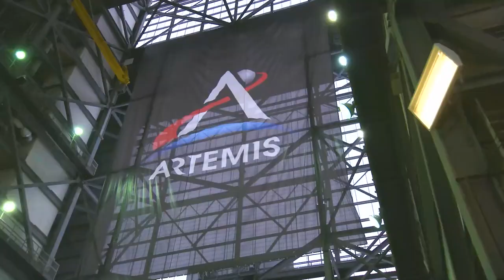Space Launch System (SLS) first roll out from Vehicle Assembly Building (VAB) High Bay 3 - 17.3.2022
[video: NASA / KSC ]